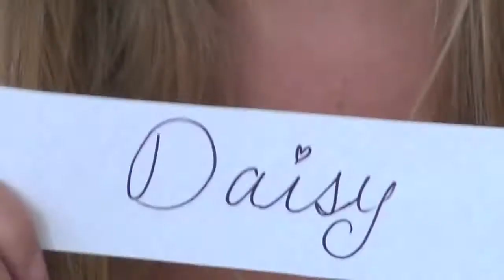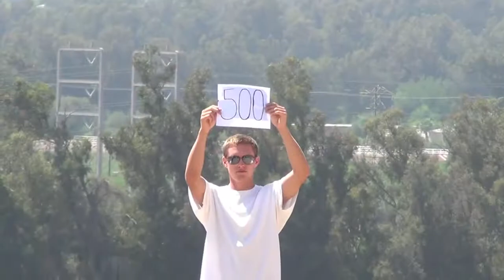Daisy - (OFFICIAL VIDEO)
Our new hit song - Daisy!
Music and lyrics by Rio J and Matt Corcoran
with help from Spencer Dubois
Special thanks to Mark Cross and Gillian Modlin!